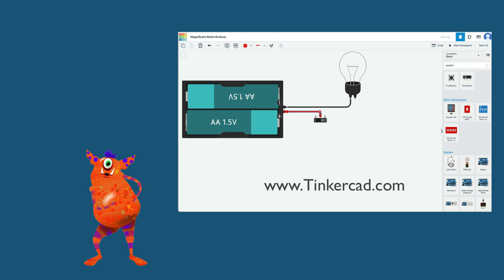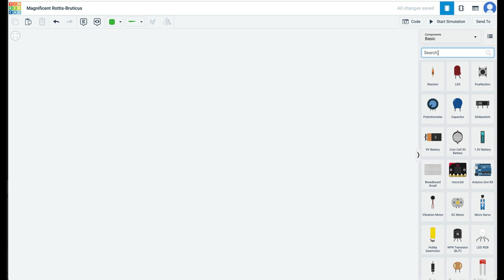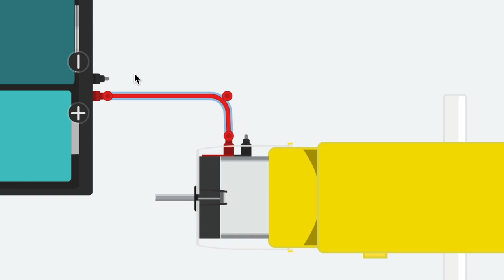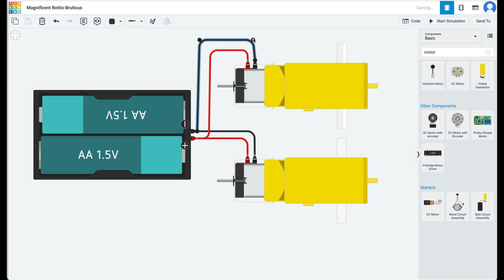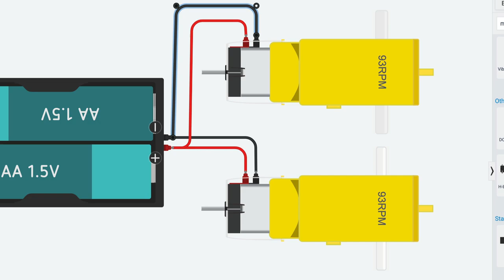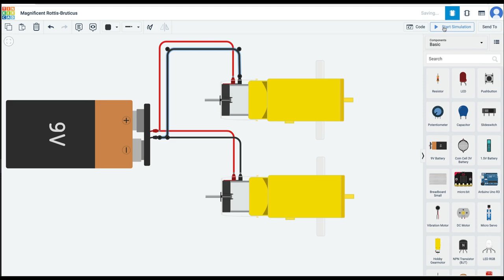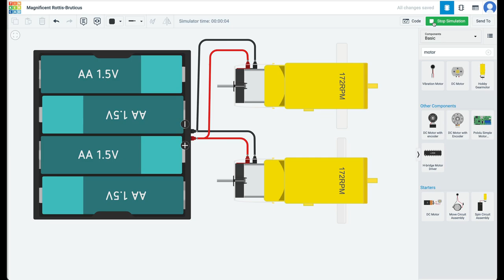Bachchon ke Liye Electronics ke Projects: 3. Tinkercad mein Hobby Gear Motor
इस वीडियो श्रृंखला में युवा छात्र, प्रोजेक्ट बनाते हुए, इलेक्ट्रॉनिक्स के बारे में सीखेंगे। इस वीडियो में हम DC मोटर को समझेंगे और पर इसका Tinkercad में सर्किट बनाना सीखेंगे।